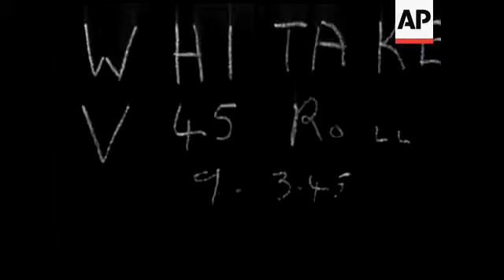In Germany - Flashes From The Fronts - NO SOUND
(9 Apr 1945) Tanks and infantry of the American Third Army met with tough opposition at Frankfurt-on-Main. Eventually with most snipers and rear-guard action mopped up the Americans entered the city. Near Wetzler, the American advance succeeded in releasing a number of allied prisoners of war. The Allied advance goes on at high speed all along the Western Front.